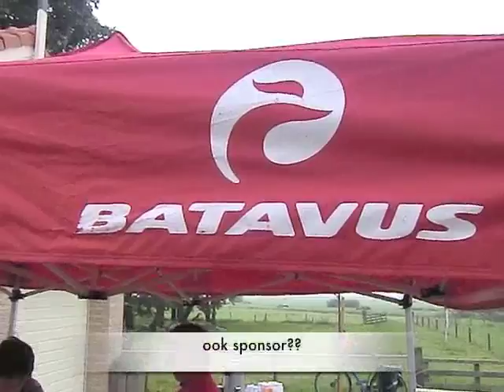Banjer en brochjetocht De Knipe 2012